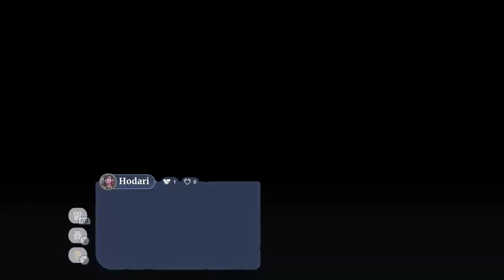Palia : Episode 8 : Le métier a tisser pour le Cuir et le Tissu !!